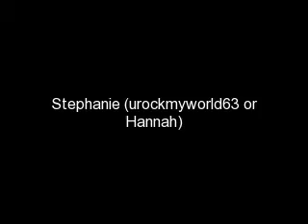You Just Don't Know It Chapter 7.4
Read parts 1, 2 . and 3 or you will be really confuzzled!
Rachel Goes over to the piano

Rachel- alright, guys! If you know this song sing along! This one goes out to Nick! Love ya!

R- There's a man dying on the side of the road,
Won't make it home tonight.
He was driving fast on his cellular phone,
That's how he lived his life.
And while he was hangin' by a thread
these were the final words he said

Chorus;
My girl turns sweet sixteen today,
She's beautiful, so beautiful.
It might get rough sometimes
but I hope she keeps her faith.(hope she keeps her faith)
I wish I grabbed a chance to say to her
Life is too short so take the time and appreciate

There's a women crying on the kitchen floor,
She got a call tonight.
Now she's trembling outside her daughter's door
Walks in and holds her tight
Wondering how and where to start,
Is there a way to shield her heart?

Chorus;
It might get rough sometimes but I hope she keeps her faith.(hope she keeps her faith)
I wish I grabbed the chance to say to her

Any but a loving way
It heard along the way
Don't be afraid to open up
And use the time you have before it fades
Show your love today

Chorus;
I wish I grabbed
chance to say to her

Part 5 on the way!!! MARATHON BABY!